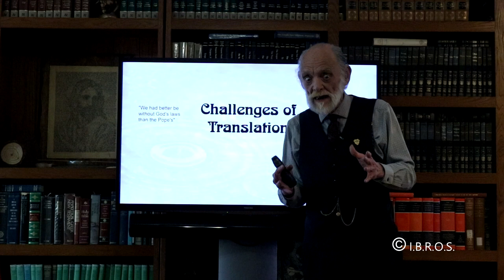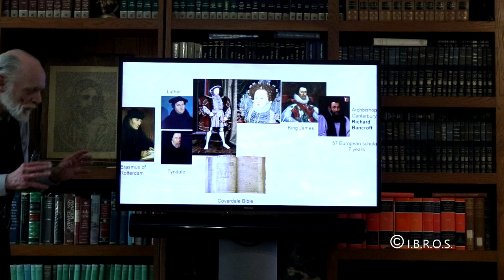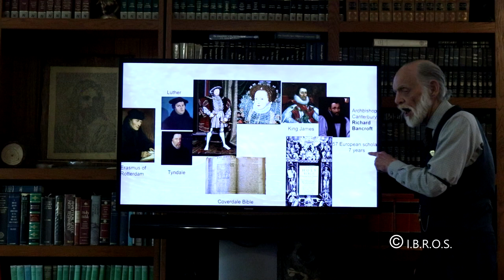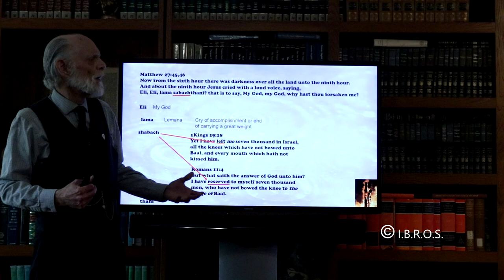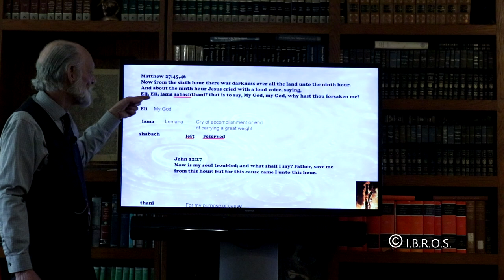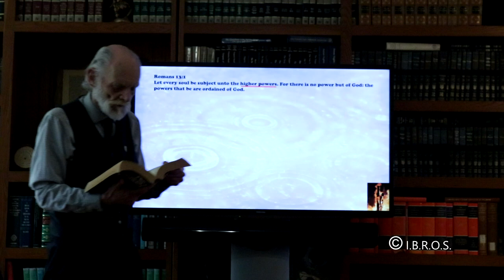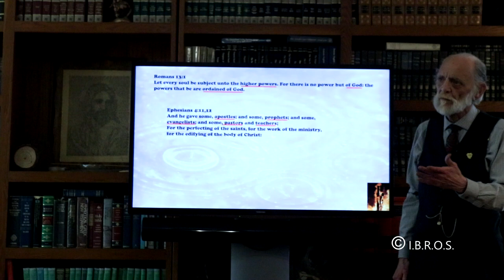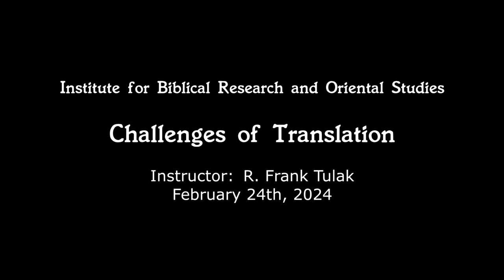Challenges of Translation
Revealing the challenges in translation, and how to get the proper understanding using Biblical Research keys.